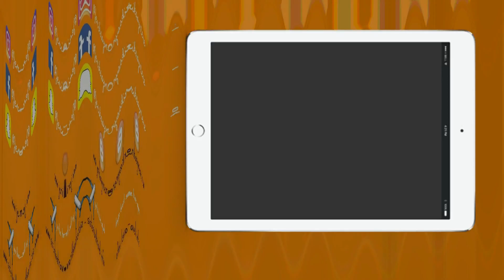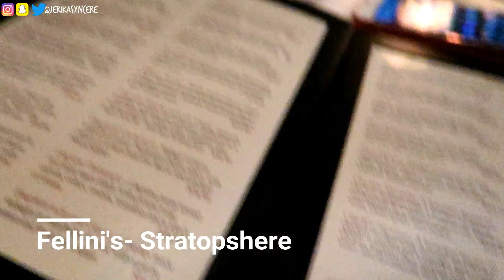Spinning restaurant in Vegas! | Just Jerika ep 6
Open Me :)

Do you know what today is? Its our anniversary! This is vegas baecation day 2 yall! We really had an amazing time! I hope yall enjoy!

• Social Media •

○ Gadgets○
♥Camera: CaNoN ReBel T3i
♥Vlog Camera: CaNoN g7x
♥ Editing software: PoWerDiRecToR 12

––– ♪♫ Artists' Links ♫♪ –––

––– ♪♫ Artists' Links ♫♪ –––

––– ♪♫ Artists' Links ♫♪ –––

Hey guys! I am 27 years old, married and I am a Full time YouTuber. I dream of one day making a substantial income here doing what I love. I believe we all need to follow our dreams and focus on making them happen instead of focusing on what we don't have. Lets use YouTube as a platform to watch others and get inspired, and lets stop hating so much! I appreciate every last one of my subscribers who take the time to watch my videos!